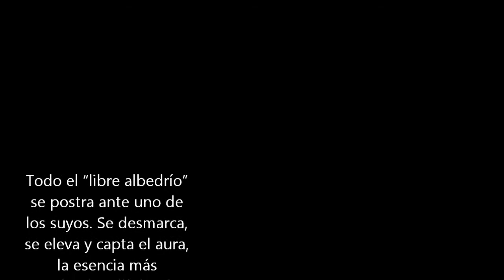Resistente en esta trinchera